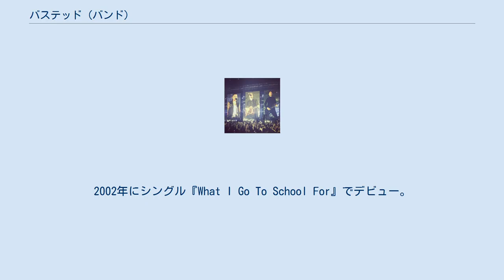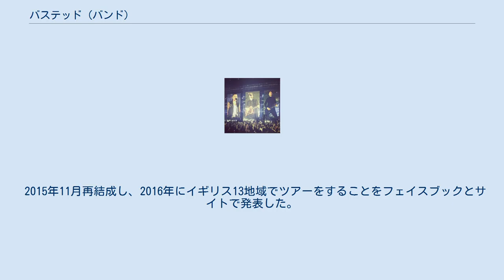バステッド (バンド)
バステッド (Busted) は、イギリスのバンド。
 2000年に結成。
2002年にシングル『What I Go To School For』でデビュー。
これまでに2枚のオリジナルアルバムをリリースし、2004年にはBrits awardでベストポップアクトに選ばれた。
3人の声のハーモニーや聴きやすいパンクロックの曲調からファンに愛されている。
来日経験もあり、「笑っていいとも!」に出演している。
イギリスの音楽界を一世風靡し、チャールズ皇太子やハリー王子も大ファンで、ベッカムの息子ブルックリン・ベッカムもサインを欲しがった程の人気バンドである。
 アメリカ進出目前にチャーリー・シンプソンがバンド脱退を表明したため、2005年1月解散（ジェイムス・ボーンは2人でもバンド活動を続けたがっていたが、マット・ウィリスが解散しようと言ったため解散に至った）。
 2015年11月再結成し、2016年にイギリス13地域でツアーをすることをフェイスブックとサイトで発表した。
マットとジェイムスが「チャーリーが戻ってくるなんて、豚が空を飛ぶのと同じくらい不可能だ（“When pigs fly”という英語の慣用句が存在する）」と話していたが、その願いが実現した事から、今回のツアー名が決定された。
その名の通り"Pigs Can Fly Tour 2016"（豚は空を飛べるツアー） What I Go to School For　（全英3位） Year 3000　（全英2位） You Said No　（全英1位） Sleeping with the Light On （全英2位） Crashed the Wedding （全英1位） Who's David （全英1位） Air Hostess （全英2位） Thunderbirds Are Go / 3am （全英1位） She Wants To Be Me (リリース直後解散) Do They Know It's Christmas? (Band Aid 20のメンバーとして) BUSTED（UKにて130万枚以上のセールスを記録。日本では最高26位） A Present For Everyone（UKにて100万枚以上のセールスを記録。日本では最高17位） Air Hostess（来日記念ミニアルバム） A Ticket For Everyone（マンチェスターでのライブ音源） Night Driver (再結成後13年ぶり3rdアルバム) Half Way There A Ticket For Everyone